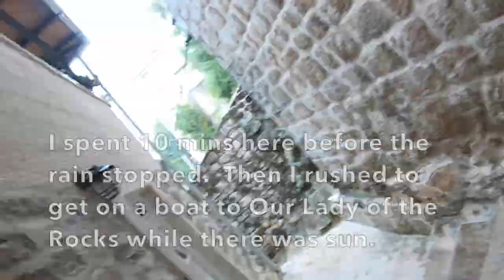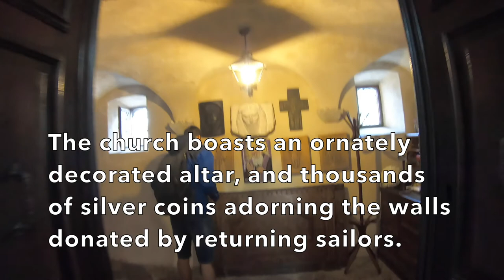Hidden Beauty of Perast | Trip to Our Lady of the Rocks Kotor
With picturesque island views, a remarkably well preserved old town, and an impressive man-made island, Perast and Our Lady of the Rocks Island are one of the most interesting and easiest day trips from Kotor that you can do.

You can see both the town of Perast and Our Lady of the Rocks Island in about half a day, but I decided to spend the entire day exploring Perast’s more famous attractions as well as its back streets, before taking a boat to Our Lady of the Rocks (which cost 5 euro return).

Unique and beautiful Perast (Пераст) looks like a piece of Venice that has made its way down the Adriatic ocean and wedged itself into the Bay of Kotor. Originally a small fishing village, it experienced a boom

Perast is a unique and beautiful town in the Bay of Kotor. Just one kilometre end-to-end, this tiny town’s shore is dotted with charming churches and Baroque palaces. In fact, despite having only one main street, Perast has 16 churches and 17 grand palazzi. Some of these buildings have degraded to mysterious ruins overrun by wild fig and flowering bougainvillea, others are in immaculate condition, restored to their former glory. And that’s the beauty of Perast- the town has kept its traditional look, meaning there’s no modern architecture, all the buildings are built in the traditional stone style. The

Perast was once a powerful maritime centre and it reached its height of power and wealth in the 17th and 18th centuries. During this period it was part of the vast Venetian Empire which ruled Boka Bay for over 300 years. If you look around carefully, you will still see the proud Venetian lions still standing guard on old buildings.

But the real highlight of Perast is not on its shoreline, but in the sea. There you will find the 15th-century Our Lady of the Rocks Island (Gospa od Škrpjela). Our Lady of the Rocks Island is an artificial island formed locals depositing stones around a rock that was believed to have an icon of Mother Mary and baby Jesus. You can get one of the many boat transfers that take visitors from Perast to Our Lady of the Rocks across the bay.

Legend has it that Our Lady of the Rocks Island was established after a local fisherman, after a shipwreck near the island, found an icon of the Holy Mary with the Christ on a sea rock. Hence, the fisherman vowed to build a church on the island, which was completed in 1630. Since then, as the island had to be maintained, local seaman continued to bring stones, which turned into an annual tradition that is still alive today. This tradition unique to Perast is called ‘Fasinada’ and is held July 22nd, where locals drop stones by the island.